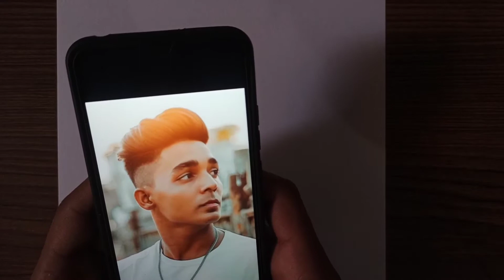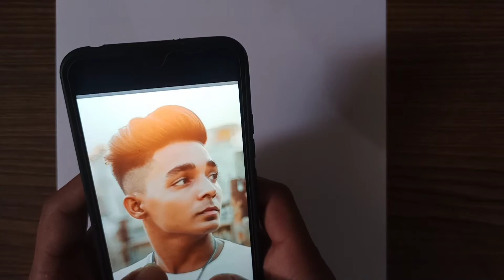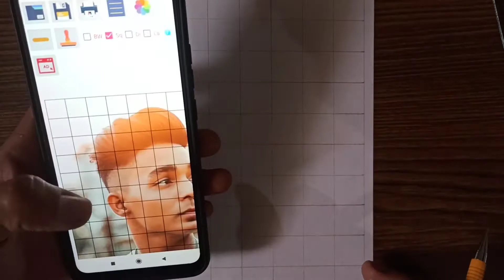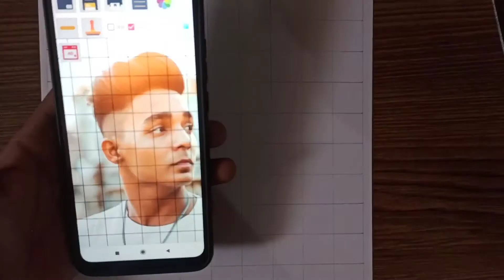How to Draw Outline Step by Step in Hindi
take care